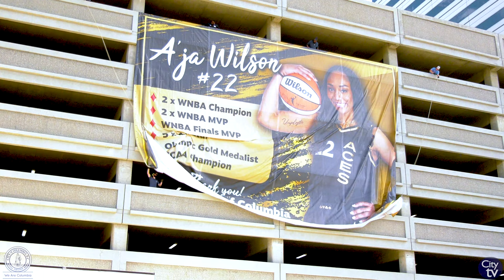Unveiling of the A'ja Wilson Banner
The City of Columbia unveiled a banner featuring A'ja Wilson on the Lady St. Garage facing Assembly Street.

We thank A'ja Wilson for her constant commitment of excellence on and off the court, especially when it comes to impacting our youth in the City!